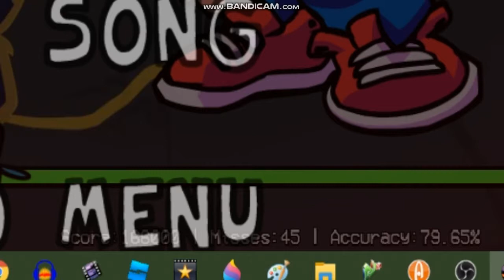Ballistic | Friday Night Funkin' | Vs Whitty